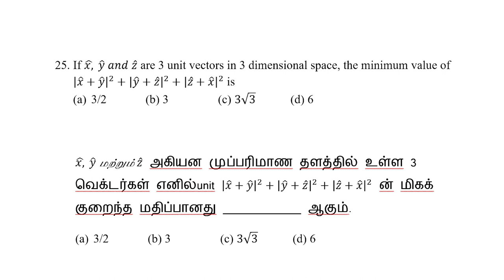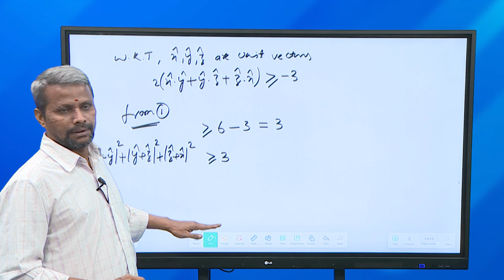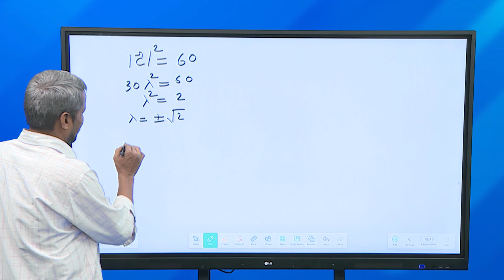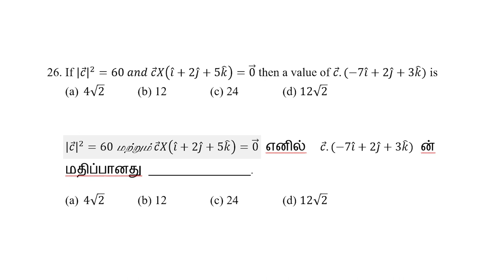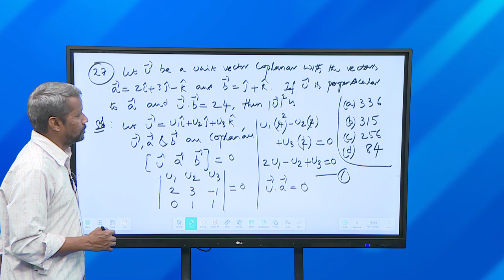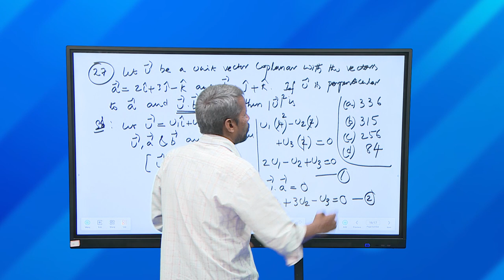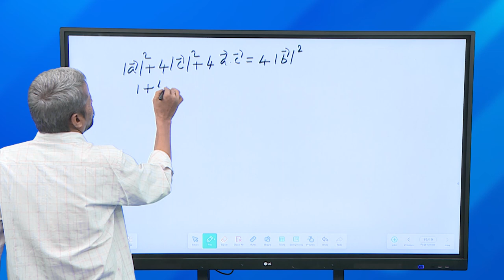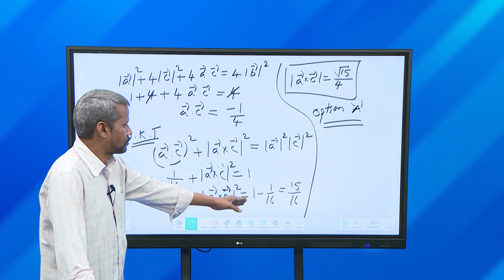TNGS JEE Mains - Maths - Vector Algebra - Part 9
Maths - Vector Algebra -Part V JEE mains concept & Problem Solving